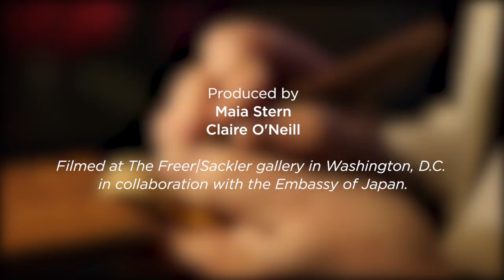The Art of Netsuke | Arts | NPR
A third generation netsuke carver, Ryushi Komada is a master creator of these charm-like pieces that are the perfect embodiment of "necessity is the mother of invention" — and, in this instance, artistry.

• Read: "In The Art Of Netsuke, Tiny Toggles Tell Delightful Stories Of Japan"